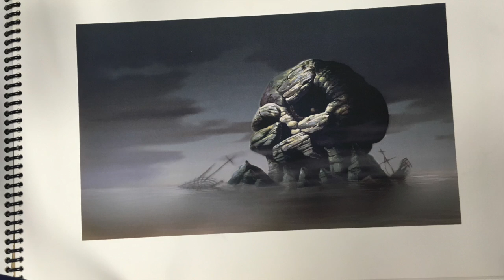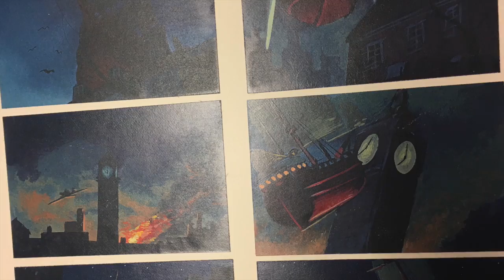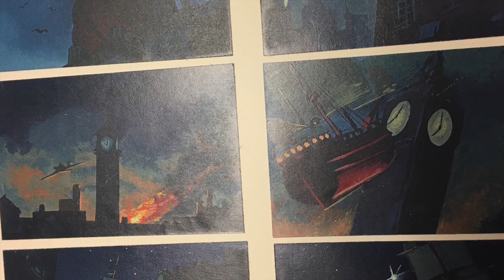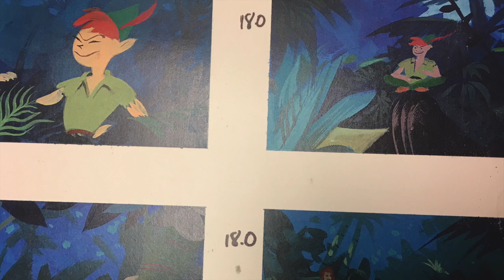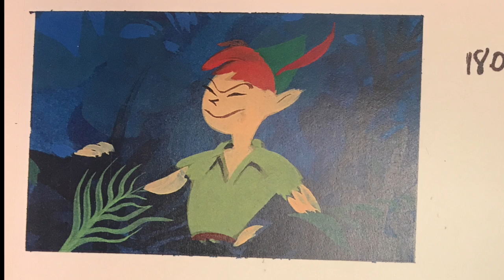Ep 041 | The Artist In All Of Us w/ Drawings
Images start at 50:09

A true veteran of the art world, John Kleber and his wife Carol have brought their love of art to their community with their studio Artu4ia (Art Euphoria). Located in Martinez, Artu4ia provides a space for all ages to get their creative juices flowing. There are even days when you can come in and paint your own pet. John is also a Hollywood veteran, having worked in the art department of several productions. Today we talk to John about what it takes to operate an art studio for the public, as well as dive into the world of Hollywood Artistry.

Getting Started
- Partners with wife, Carol
- Started in 2012 after doing jury duty in Martinez
- Wanted to open a studio
- Art studios with bara
- Early days
- After school programs
Illustrating
- Time at Disney
- More traditional animation
- Computer animation
- Hand drawn animation vs. computer animation
Projects
- Started with freelance at Disney
- Art directing and Steve Moore
- Drawing a time machine
- Getting own studio and writing a color script
- Worked with big name actors
- Red Riding Hood Redux
Storytelling
- Disney storytelling
- Need to move to LA for film industry, didn't want to move
- Looney Toons Back in Action
- Luma Light
- Getting proportions right
Artu4ia
- Teaching painting came naturally
- Wanted art to really look good
- Workshops
- Martinez Downtown growing
- Wanted to bring art to Martinez
Other Programs
- Classes and kids parties
- Corporate parties
Naming
- Carol is into marketing and graphic design
- Wanted something clever
- People struggled to get the name for a while
Carol Kleber
- Studied at the Art Institute in Pittsburgh, PA
- Egg- Tempera
Art
- From Peter Pan
- Skull Rock
- Hospital
- Bedroom
- Character Police
- Military Bed
- Pan Storyboard
- Pan Character Sketch
- Original works
- Duck Dynasty bearded duck
Beer
- East Brother Beer Red IPA